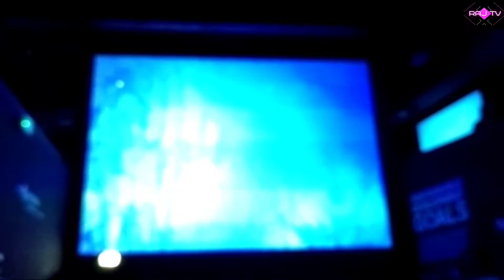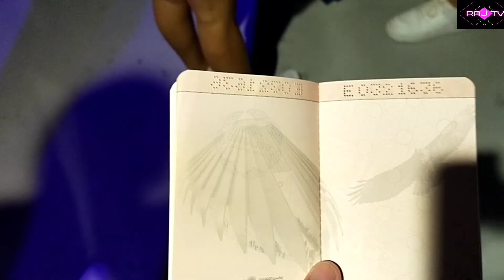Norway Pavilion expo 2020 dubai ( 2021 ) | RAJ TV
Norway Pavilion Dubai Expo 2020